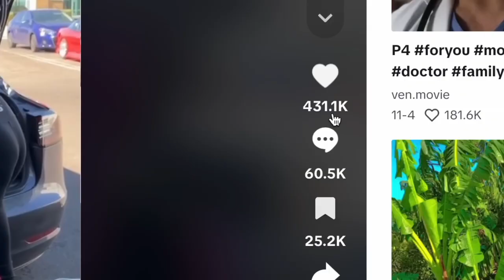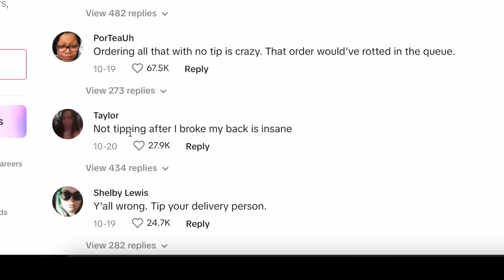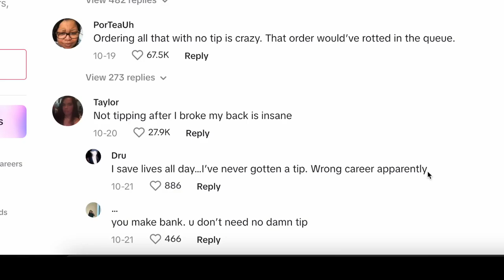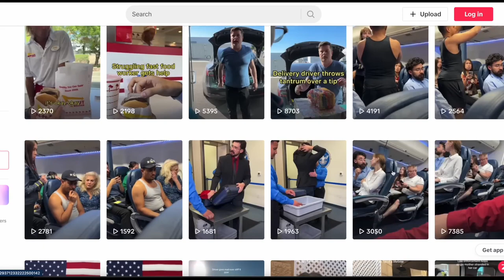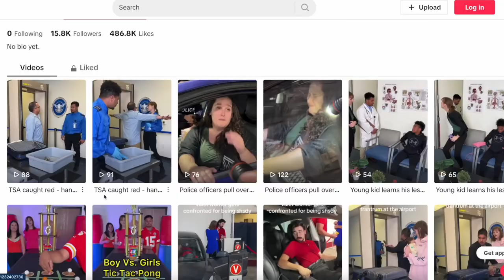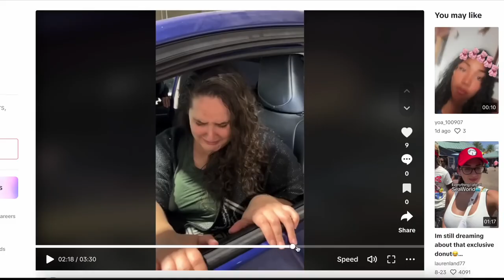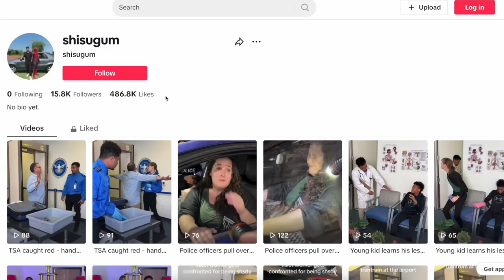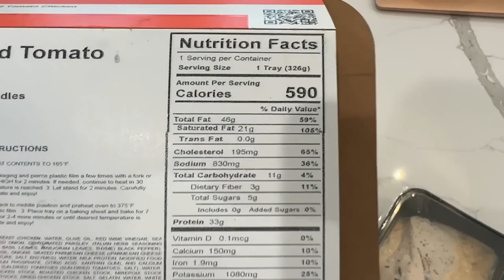Faking Public Freakouts For Clout